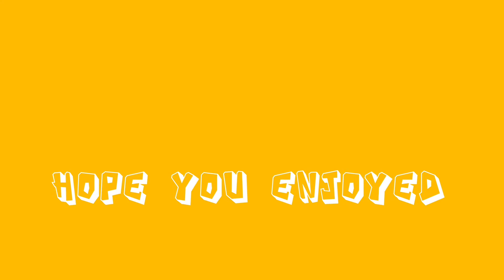Ikaris bodies the Eternals